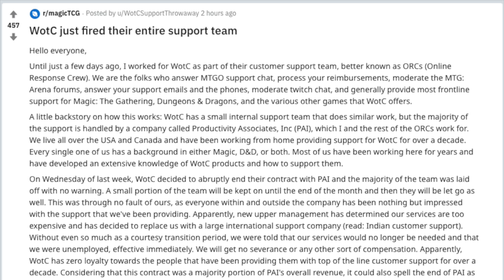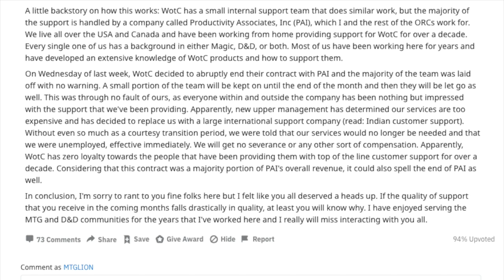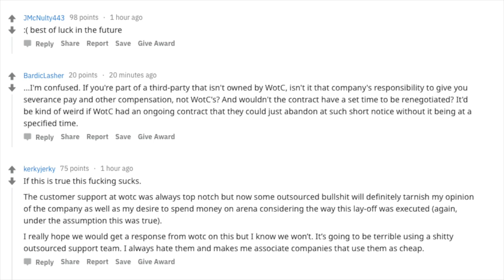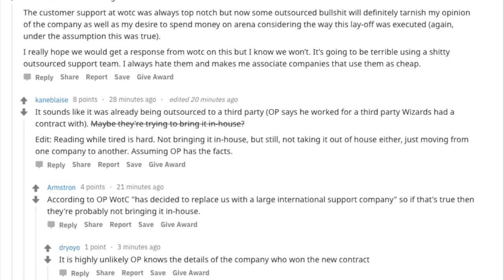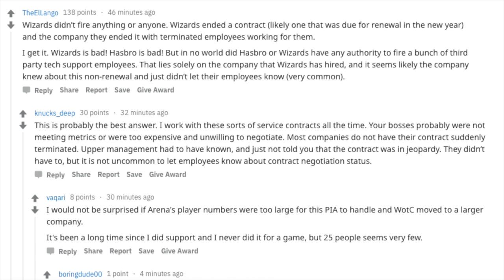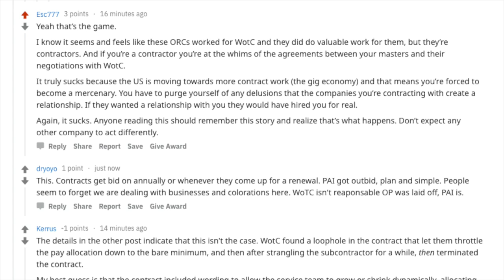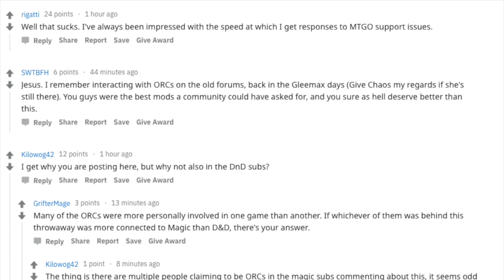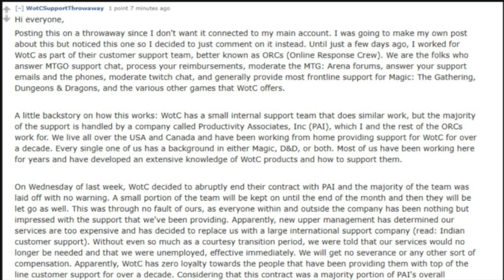Fired WOTC Reveals MOBILE Magic the Gathering Game